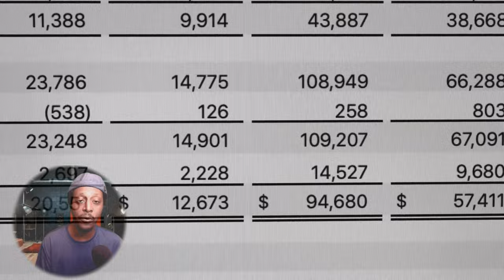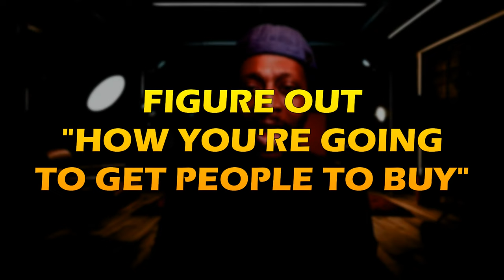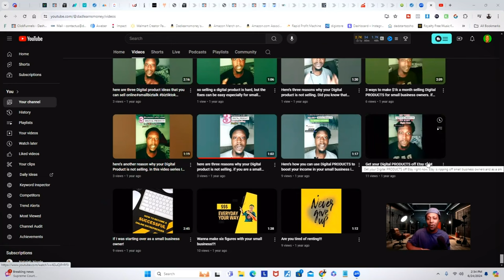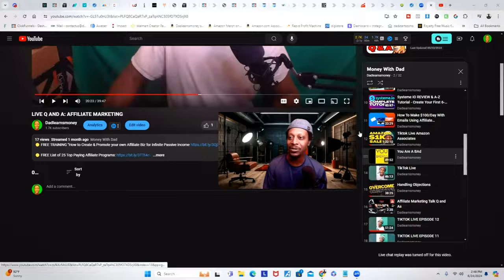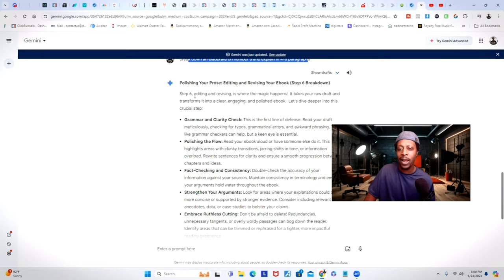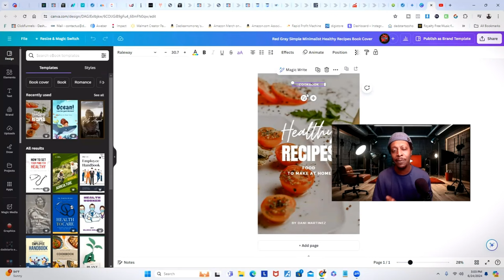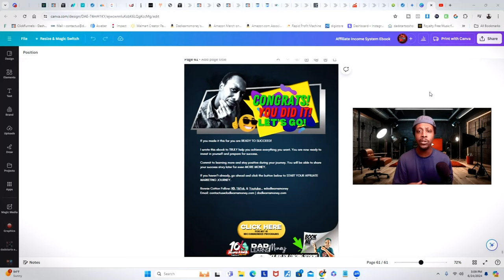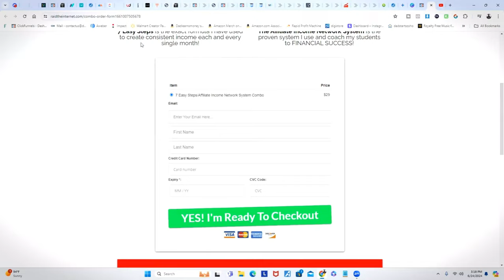How to Create Market & Sell your Digital Products: How I turned 1 ebook into a 6 figure business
In today's video, I'll share how to make, market, and sell your eBook. This video is ideal for someone NEW with no audience or a very small following. The method shown in this video is how I created a 6 figure coaching business from 1 eBook.

00:00 How To Sell Digital Products
01:45 Choose Your eBook Topic
02:55 How to Market to EASILY Sell (The beginning of my 6 figure business)
05:14 Content I created that grew my audience & helped me sell my ebook
08:15 Promotion and Marketing Tips and Tricks
11:36 The eBook Creation Tutorial - Using AI & Canva
17:45 How to Sell that eBook and Get Paid